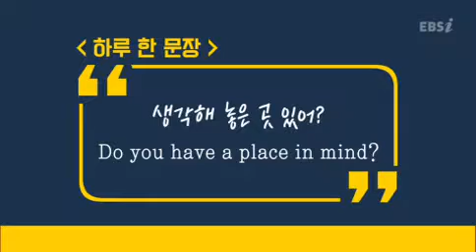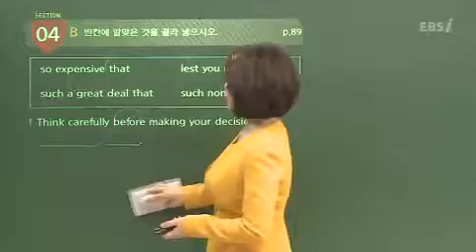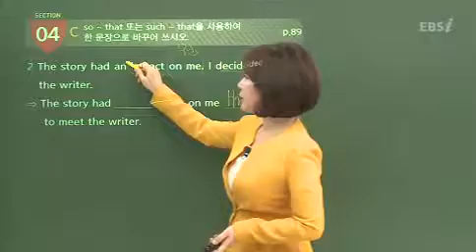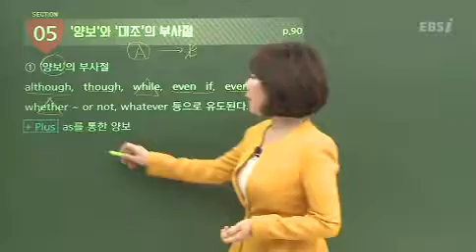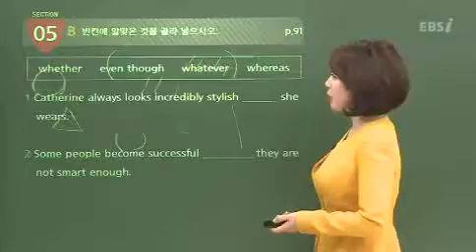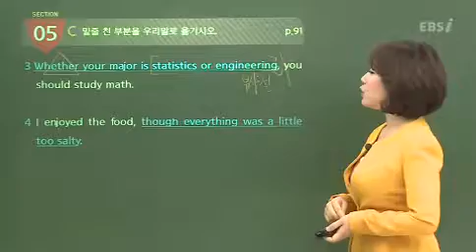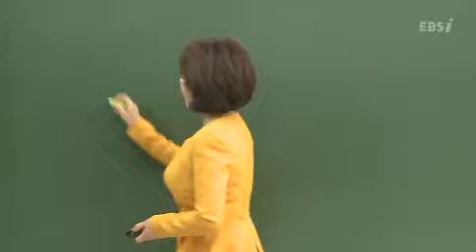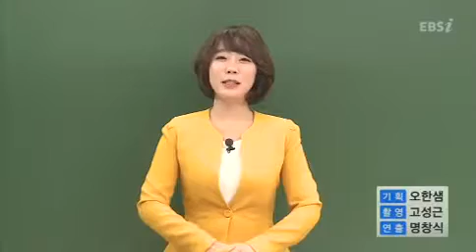16강 Chapter 14 부사절02 고1,고2 왕초보